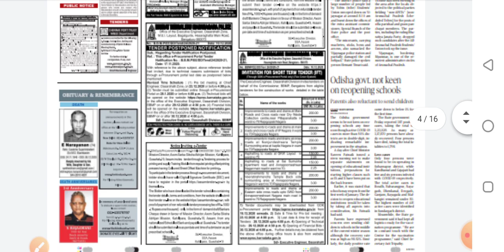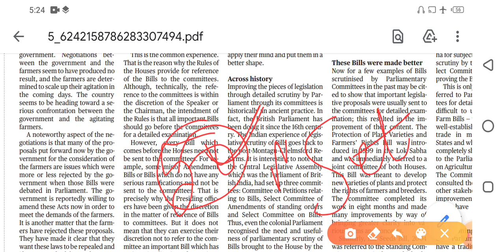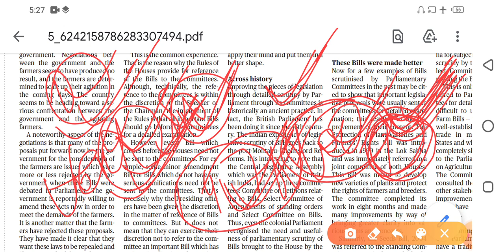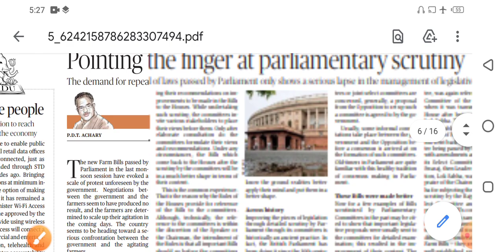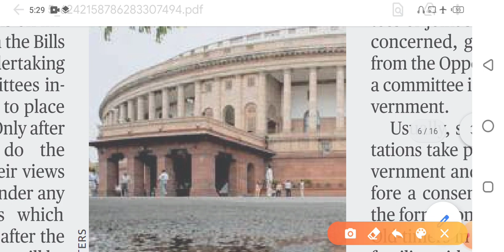The Hindu newspaper editorial analysis 11 Dec 20. very helpful IAS UPSC IPS SSC by sudhir sir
The Hindu newspaper editorial analysis 11 December 20.

E mail#

You can found me on also telegram Chanel.

Thankyou..🙏